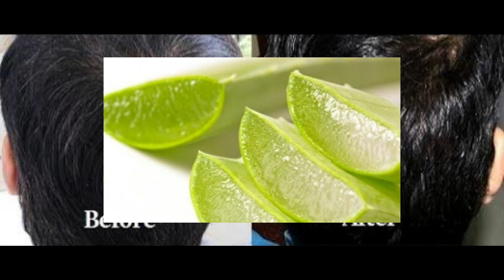सफेद बाल काले करने का बेहद आसान और अचूक उपाय | white hair to black hair naturally | black hair tips